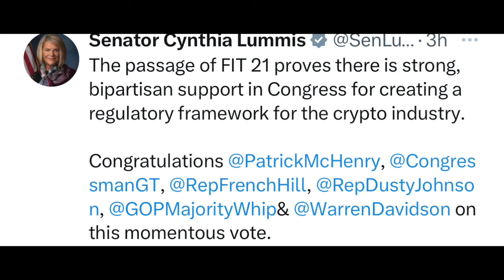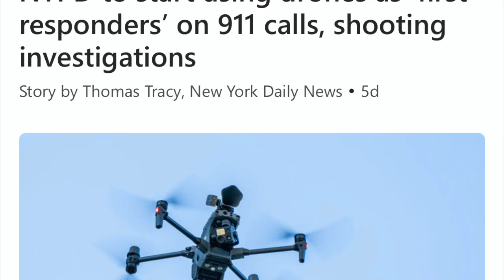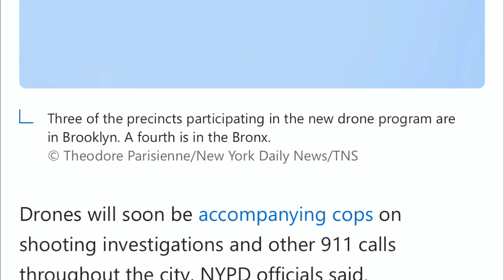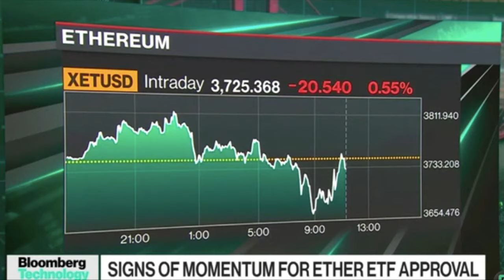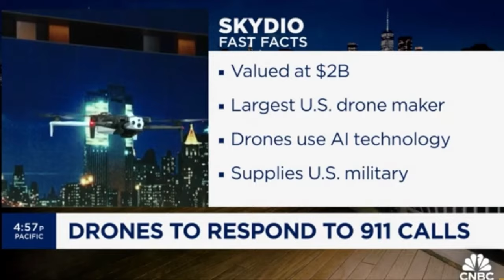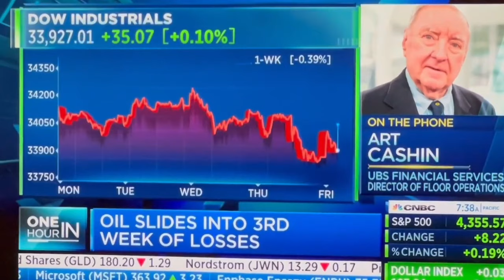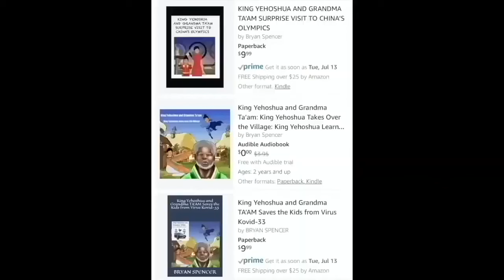HOLY SH**! BIDEN GETS CRYPTO FRAMEWORK PASSED! TRUMP CALLS 911 FOR DRONES!